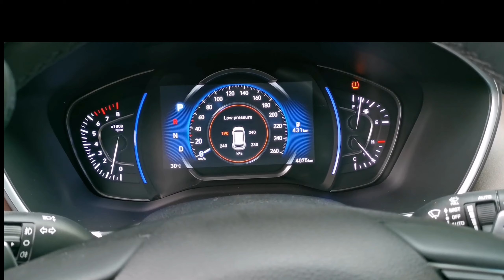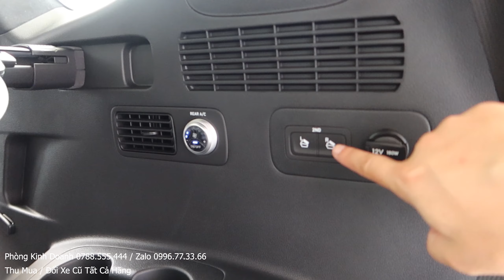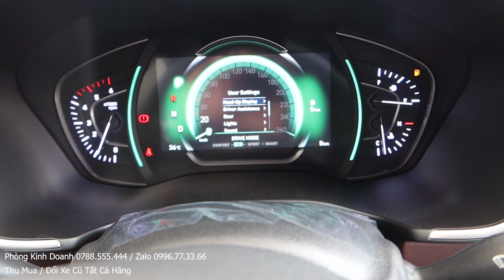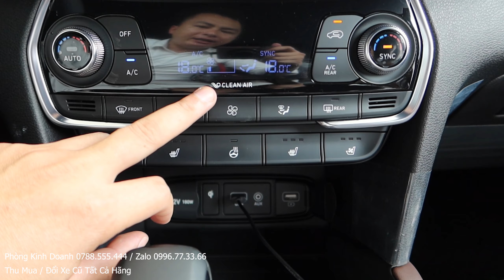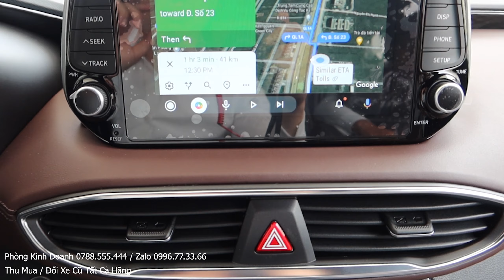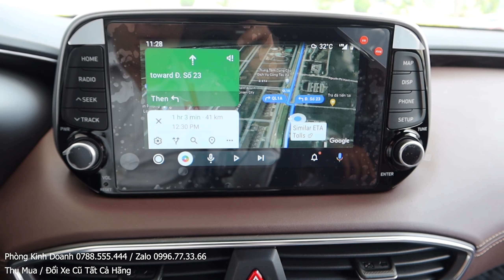Hỗ Trợ Trước Bạ Santafe 04/2021, Giá Lăn Bánh Xe Santafe Cao Cấp Mua Trả Góp Chỉ 270Tr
- Khuyến Mãi Tháng 04/2021 Santafe Xăng Bản Cao Cấp, Giá Xe Hyundai Santafe Mới Lăn Bánh Mua Tra Góp Chỉ Cần 270Tr
- Trang bị có thể nâng cấp cho Santafe: Bệ Bước Điện, Gói An Toàn Của Hyundai Tự Phanh, Đề Nổ Từ Xa, Hít Cửa Điện ...

Hỗ Trợ Trước Bạ, Cập Nhật Ưu Đãi Xe Santafe Máy Xăng Cao Cấp 03/2021, Mua Trả Góp 270Tr Lăn Bánh
K/Mãi 03/2021, 270Tr Giá Lăn Bánh Xe Hyundai Santafe Cao Cấp Premium Mới Mua Trả Góp
Cập Nhật K/Mãi & Giá Lăn Bánh Xe Hyundai Tucson Mới Nhất 03/2021, Giá Xe Tucson Mua Trả Góp 204Tr
Ưu Đãi Mua Xe Santafe 2020 Máy Dầu Premium Trả Góp 0.74% Giữ 5 Năm, Giá Xe Santafe 2021 Lăn Bánh?
Ưu Đãi Mua Hyundai Santafe 2021 Máy Dầu Premium Trả Góp 0.7% Giữ 5 Năm, Giá Xe Santafe 2020 Lăn Bánh

1. Giảm giá đặc biệt
2. Bảo hiểm vật chất 2 chiều
3. Chon 1 trong các phụ kiện phù hợp với dòng xe khách hàng lựa chọn.

* Bảng Giá Niêm Yết Xe Hyundai SantaFe 2021
- Giá xe Hyundai SantaFe 2.4 Xăng Bản Tiêu Chuẩn 1,000,000,000
- Giá xe Hyundai SantaFe 2.4 Xăng Bản đặc biệt  1,140,000,000
- Giá xe Hyundai SantaFe 2.4 Xăng Bản Cao Cấp Premium  1,185,000,000
- Giá xe Hyundai SantaFe 2.2 Dầu Bản Tiêu Chuẩn 1,060,000,000
- Giá xe Hyundai SantaFe 2.2 Dầu Bản đặc biệt  1,200,000,000
- Giá xe Hyundai SantaFe 2.2 Dầu Bản Cao Cấp Premium    1,245,000,000

* Các màu xe của Hyundai Santafe 2021 máy Dầu bản Đặc Biệt:
 - Hyundai Santafe 2021 Màu đen (NKA)
 - Hyundai Santafe 2021 Màu trắng (PW6)
 - Hyundai Santafe 2021 Màu Bạc (T8S)
 - Hyundai Santafe 2021 Màu Vàng cát (S8N)
 - Hyundai Santafe 2021 Màu xanh đại dương (ST2)
 - Hyundai Santafe 2021 Màu đỏ đô (S5W)

0:00 Giới Thiệu Hyundai Santafe 2021
2:00 Trang bị Hyundai Santafe 2021
4:00 Thủ Tục Mua Xe Trả Góp Santafe 2021

Cám ơn đã quan tâm